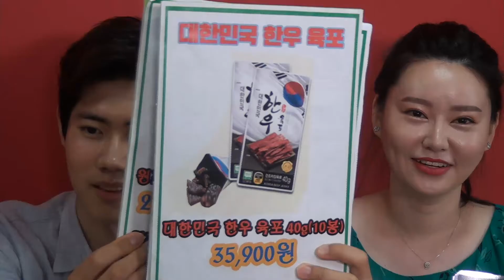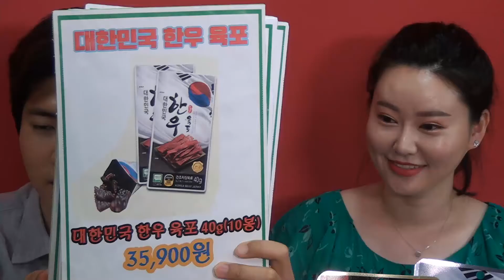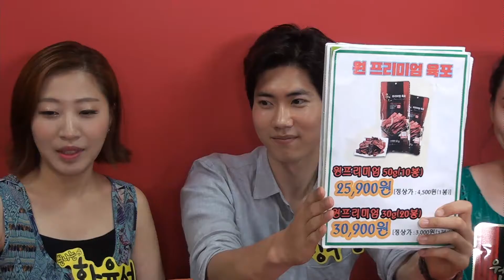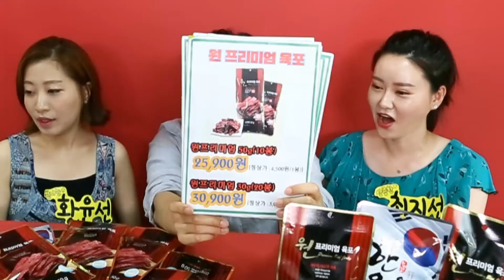원 프리미엄 육포 (주)항진축산(5분)